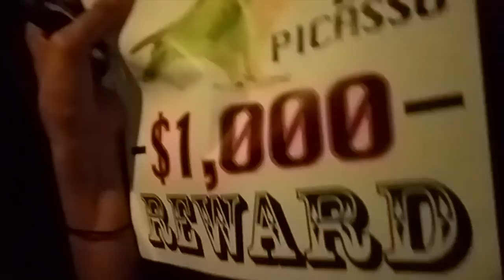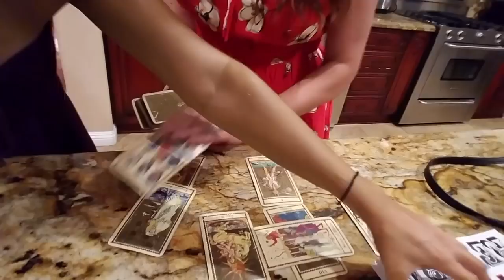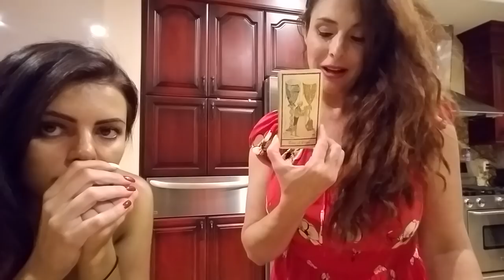I GOT MY TAROT CARDS TO FIND MY MISSING PARROT, PICASSO | MUSTACHE PARAKEET